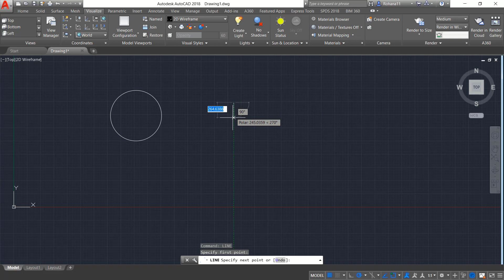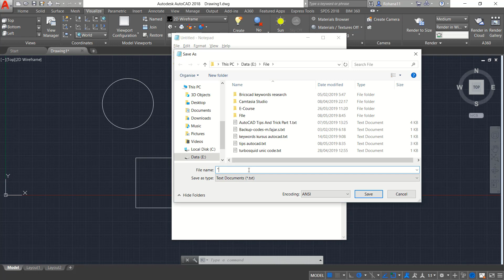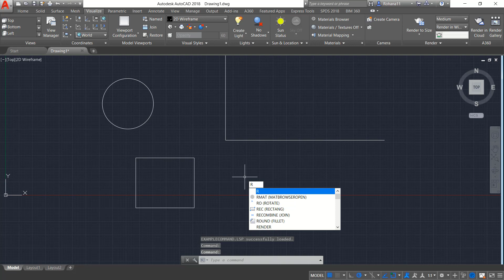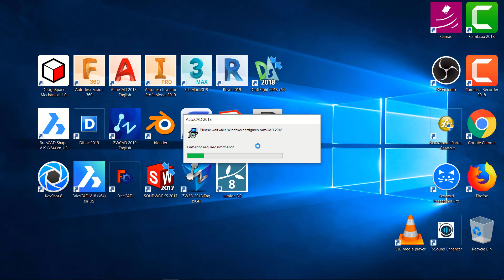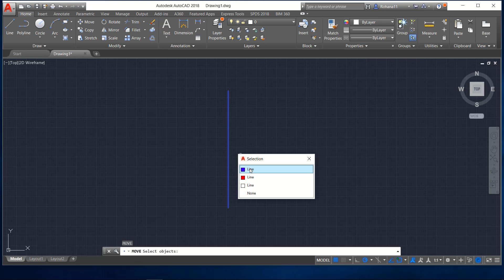5 Autocad Tips & Trick Season 1 | M2P | Reset | Tangent | Alias | Selectioncycling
Watch our video for 5 autocad tips and trick season 1 how to m2p, reset settings to default, use tangent options, custom alias command and then use selection cycling to select overlaping object.